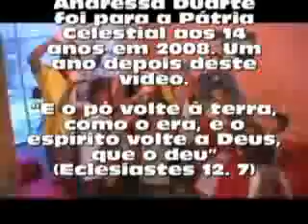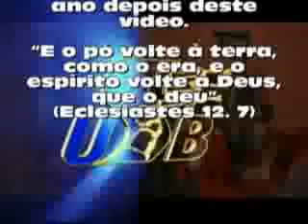Programa Festa e Alegria com Palhaço Braguinha nº 65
Circo Stankowich: Lino entrevista Braguinha, Esquete da Cadeira Ig. Batista, Esquete da Garrafa e Meia, Andressa Duarte, Braguinha faz entrevistas no Circo Spacial.

Classificação: livre.

No ar desde 2004. Exibição pela TV: TV Altiora e TV Mantiqueira